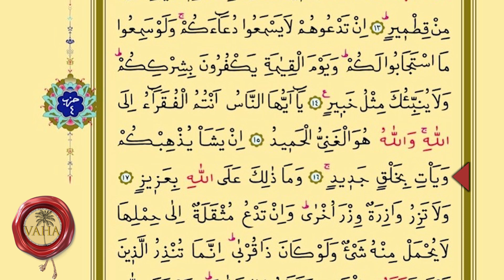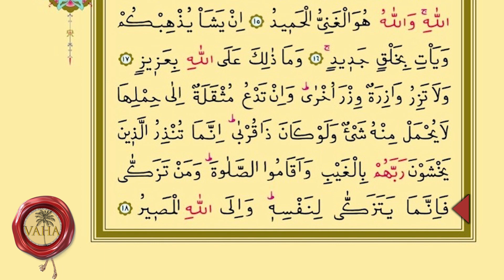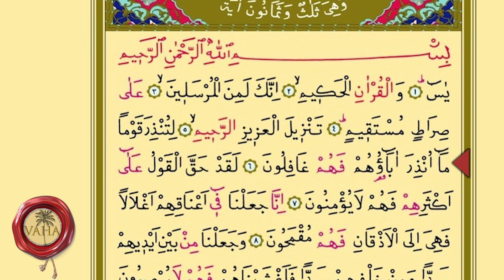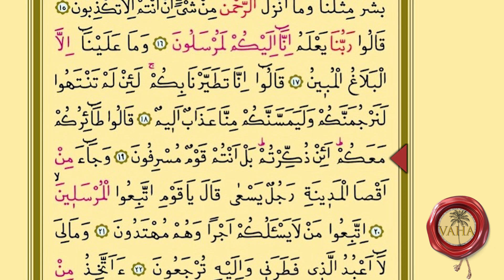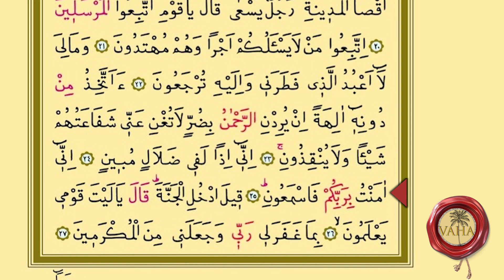22. Cüz 🌷 Ok Takipli Mukabele 🌷 Hafız Yakup Özdemir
📢 Hatim boyunca reklam arası yok.
📢 Bu cüzde tilavet secdesi yoktur.
📢 Olası kıraat hatalarında Rabbi'mizin af ve mağfiretine sığınırız.

🍀🎧Kulaklıkla izlemenizi📺🎵dinlemenizi tavsiye ederim😉👈👈👈👈👈

📺VİDEODAN İSTİFADE ETTİYSENİZ 😍"BEĞENMEYİ"👍 UNUTMAYIN❗

📖Kur'an-ı Kerim ve en güzel ilahiler dinlemek🎵📺izlemek için doğru yerdesiniz👍

Kıymetli Dostlar,
Sizin için güzel bir👍 çalışma başlatıp bu kanalı kurduk. Aboneliğiniz kanalımız için çok önemli.
Çalışmalarımızın devam etmesi ve artması da sizlerden gelecek o güzel ilgiye bağlıdır😍 Daha kaliteli videolar çekmek için stüdyo oluşturduk🎤🎵🎥🎧🎬
Bu gayretimizdeki amaç; faydalı olduğunu düşündüğümüz videolar (✔️Kur'an ve meali, ✔️ilahi, ✔️şiir, ✔️hikaye ve ✔️ilginç bilgiler) hazırlayıp geleceğimiz olan çocuklarımıza güzel kaynaklar bırakmak ve bu tarzda yayın yapan kanalların/ videoların sayısını artırmaktır📈
⛔Çünkü tehlikeli bir zamanda yaşıyoruz. YouTube zararlı❌faydasız içerikli videolarla dolup taşıyor. Eğer faydalı ✔️çalışmalarımızla kötü içerikli kanalları geçemezsek toplum olarak hepimiz kaybetmiş olacağız⛔